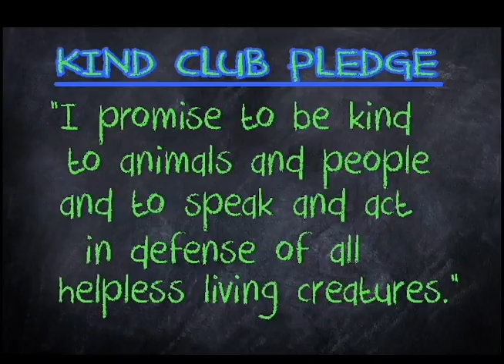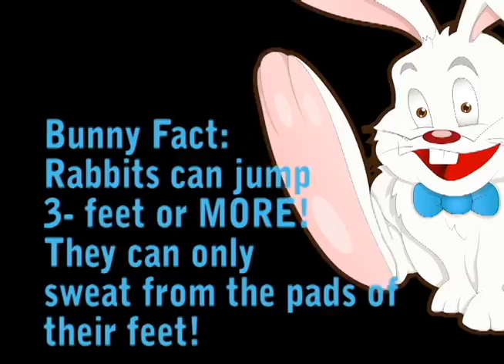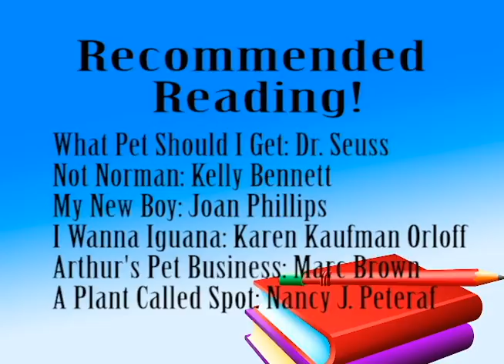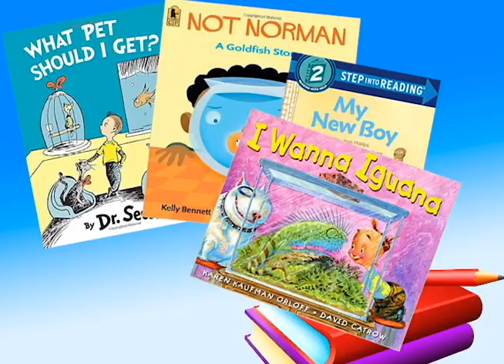Kind Club Short : Choices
Making decisions can be hard. Owning a pet is a big decision and one you'll have to live with for the life of your pet! Do your research!